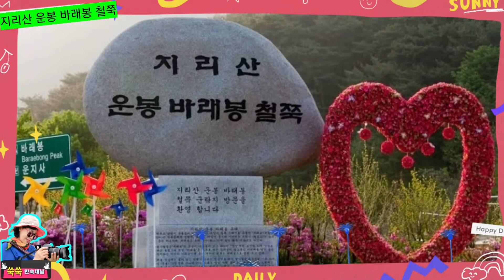지리산 바래봉 철쭉꽃 함께해요.🌟💖🌝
매년 50만명 이상의 상춘객이 찾는 지리산 ‘운봉 바래봉 철쭉제’가 지난해에 이어 올해도 코로나19 영향에 따라 올해도 개최되지 않는답니다.

이 철쭉 사진은 사진작가가 찍은 사진입니다.

따뜻한 봄날이네요. 사진으로나마 지리산 운봉 바래봉 철쭉 함께해요.^^